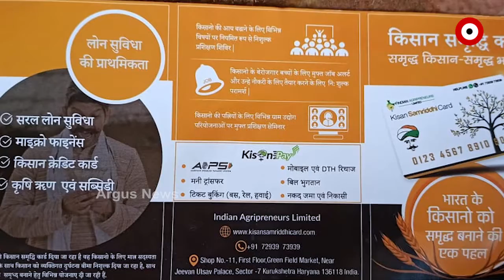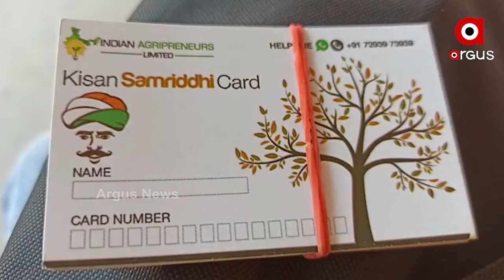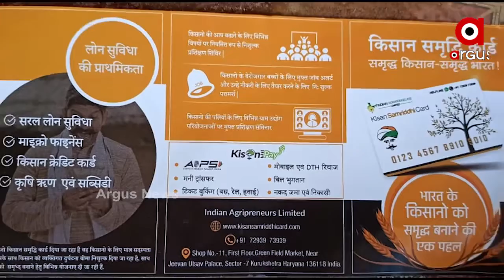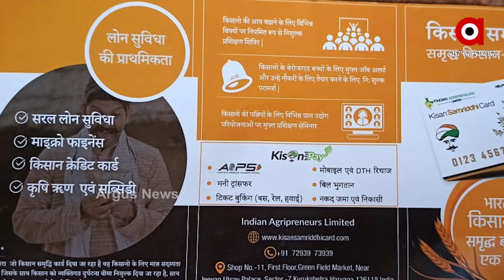ବୀମା ନାଁରେ ଚାଷୀଙ୍କୁ ଭୂଆଁ ବୁଲାଇଲେ ଦଲାଲ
ବୀମା କରାଇ ଦେବାକୁ କହି ଚାଷୀଙ୍କ ଆକାଉଣ୍ଟରୁ ଟଙ୍କା ହଡ଼ପ କରିଛନ୍ତି ଦଲାଲ । 3ଲକ୍ଷ ଦେବାକୁ ଲୋଭ ଦେଖାଇ ହୋଇଛି ଘୋଟାଲା । ସରକାରୀ ପଞ୍ଚାୟତ କାର୍ଯ୍ୟାଳୟ ଚାଲିଥିଲା ବେନାମୀ ସଂସ୍ଥା । ପ୍ରତ୍ୟଙ୍କ ଚାଷୀଙ୍କ ଆକାଉଣ୍ଟରୁ 200 ଟଙ୍କା ଲେଖାଏଁ ନେଇଥିବା ଅଭିଯୋଗ କରିଛନ୍ତି ଚାଷୀ .